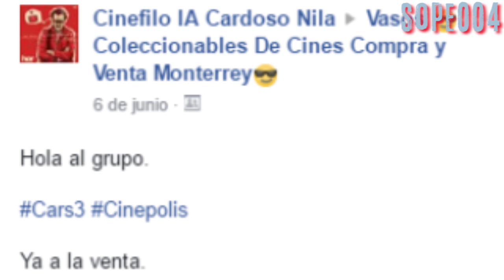Cubeta para palomitas | Cars 3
Que pedo cholombianos, les muestro las cubetas y el llavero de "Cars 3", productos de las dos cadenas de cine del país.